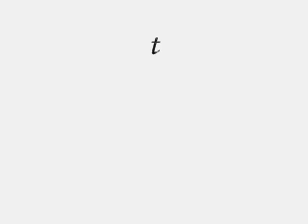แป้นบาสผีสิง Ghost Basketball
Song: With me
Artist: Wiseacre